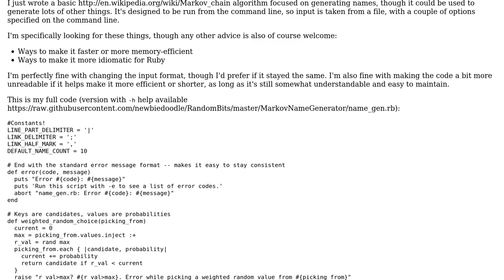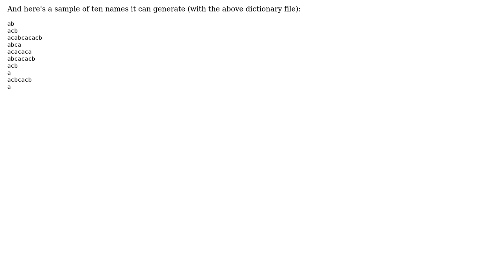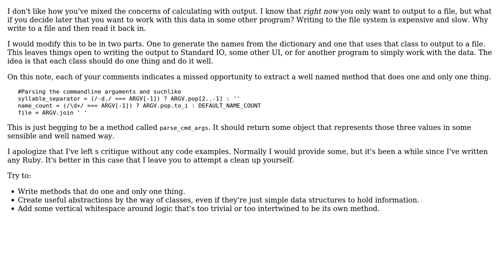Name/word generator using DTMC in Ruby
With thanks & praise to God, and with thanks to the many people who have made this project possible! You are responsible for your own actions.